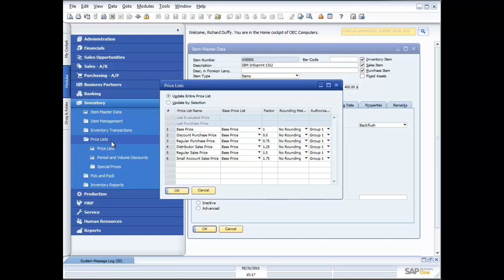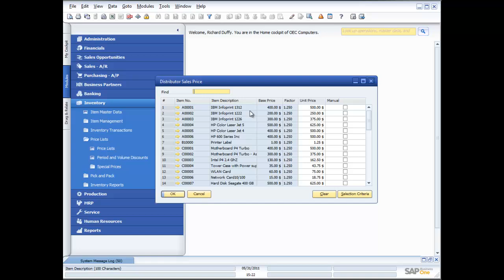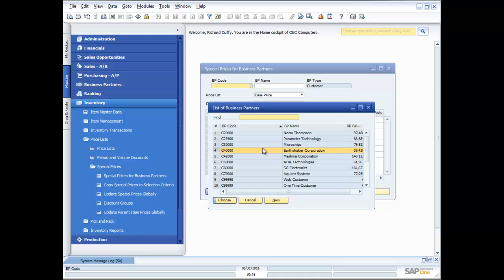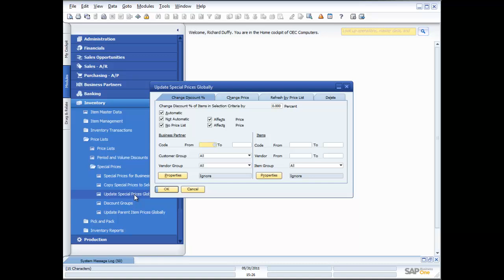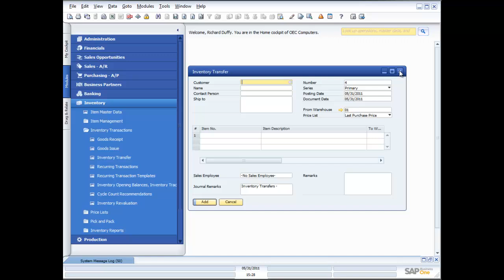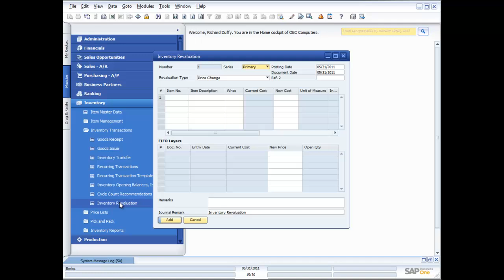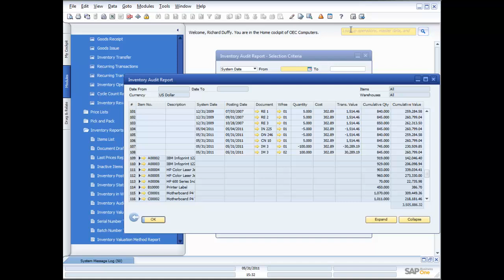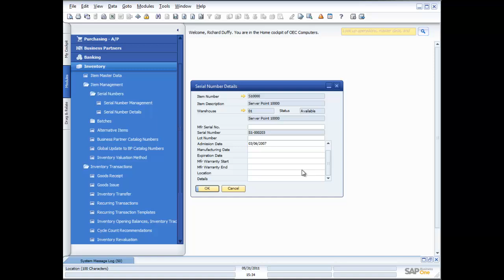SAP Business One 8.8 Inventory Functionality Demonstration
In this demonstration I will take you through an overview of the inventory management functionality in SAP Buisness One 8.8 including the SAP Business One starter package.